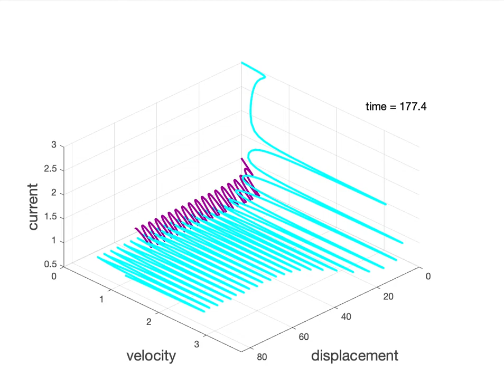Phase-space trajectory for a cart-DC motor system (very large inductance)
This video shows the phase-space trajectory evolution of a typical electromechanical system composed of a cart in horizontal translation coupled to a DC motor via a slotted link mechanism. The light blue curve is the full-order electromechanical model, while the purple curve represents the reduced-order model. Note the good correlation between both dynamics, except for a short initial transient where boundary layer effects are significant.

Simulation parameters: ell = 10.0, b = 1, nu = 1, d = 10, theta_0 = 0, thetadot_0 = 0, qdot_0 = 3 nu.

Further details:
On the reduction of nonlinear electromechanical systems
by A. Cunha Jr, M. Pereira, R. Avanço, A.M. Tussetm and J. M. Balthazar